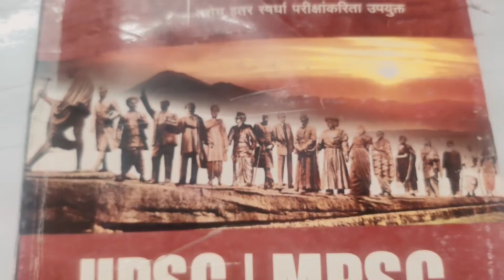punya madhey mpsc aspirants chi tayari